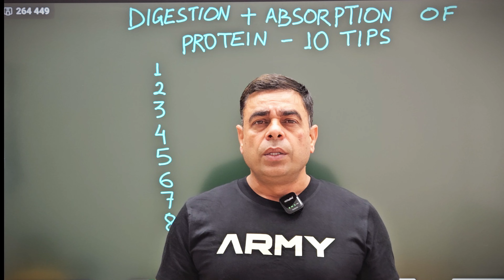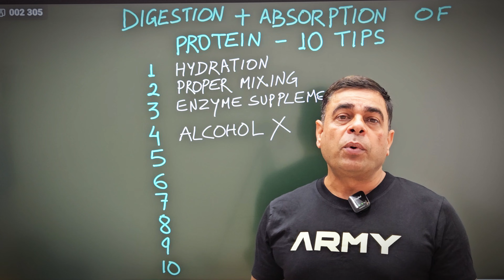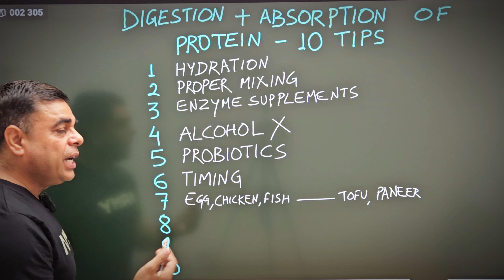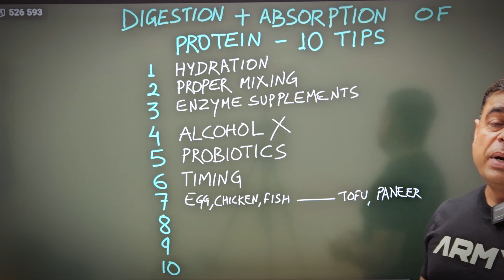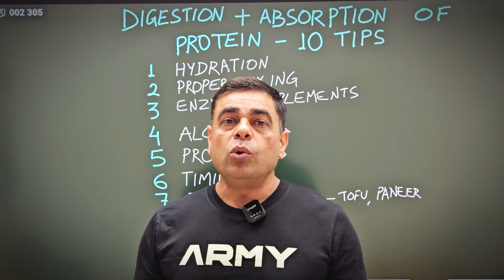Protein Digestion Tips - प्रोटीन पाचन TIPS - Protein digest kaise karen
Lt Col Digvijay Singh (Retd) explaining how to digest protein. Protein digest kaise karen